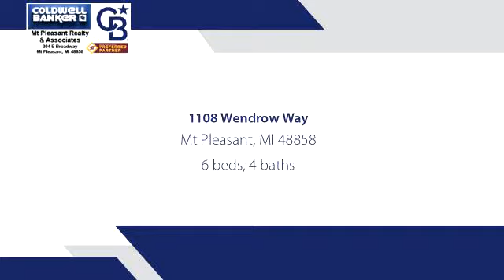Residential for sale - 1108 Wendrow Way, Mt Pleasant, MI 48858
Terrific opportunity to live close to CMU in a most desired neighborhood. Home has been updated and well cared for.  Beautiful wooded setting, sits high on a hill with a creek in the back yard.  Perfect for watching nature.  Well designed home offers an open floor plan to the family room and yet also has a formal dining and living room.  Main floor guest room or use as an office.  The lower level is finished with a guest suite, full bath and an enormous walk in closet.  The updated tiled floors make it a breeze to clean.  Dont wait to see this one! This home did NOT get water in the basement during the 2017 flood.  All measurements are estimated and to be verified by Buyer/Buyer Agent. Additional photos coming.

Bedrooms: 6
Bathrooms: 3 full and 1 half
Square Feet: 4000
Price: $325,000

07/15/2019 06:06:26 am

Last modified: